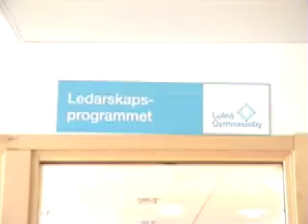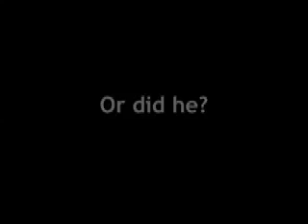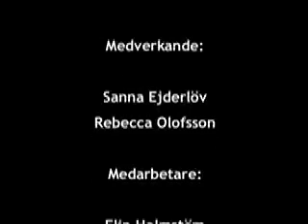Medieprogrammet Luleå.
En övergripande kortfilm om Örnen och mediaprogrammet!